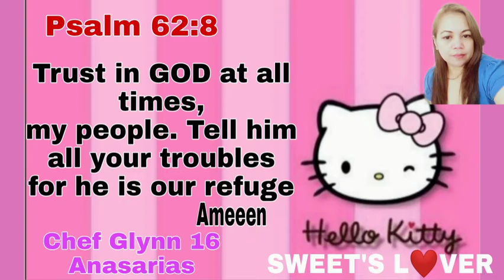How to make MUSHROOM in red Velvet Cake/ howtomake redvelvet redvelvetcake mushroom 28/03/ 2021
Thank you JESUS!!! Ameeen!!!

If you love my video please don't forget to hit the like and share and ring the bell for notification for my upload videos and most dont forget to subscribe my channel.

Thanks for  and GOD Bless us All Always in JESUS name Ameeen!!